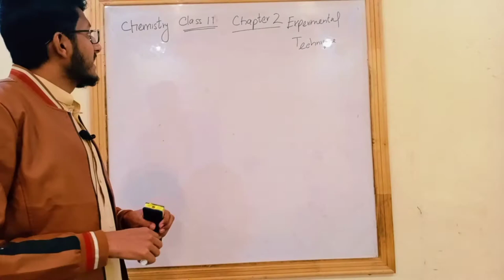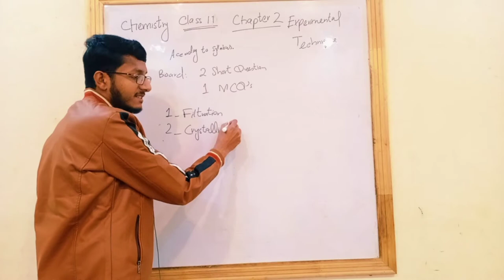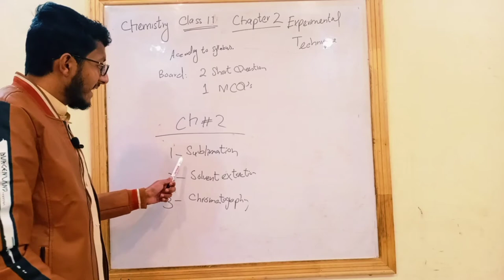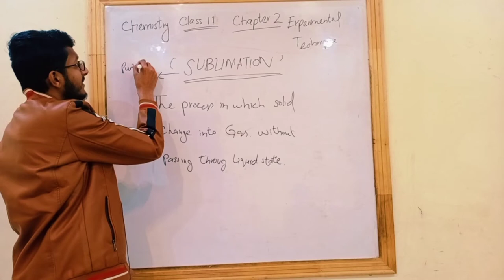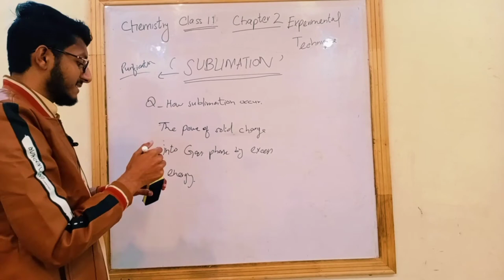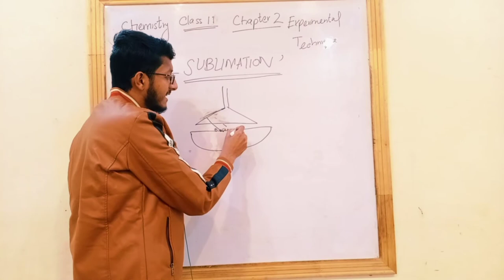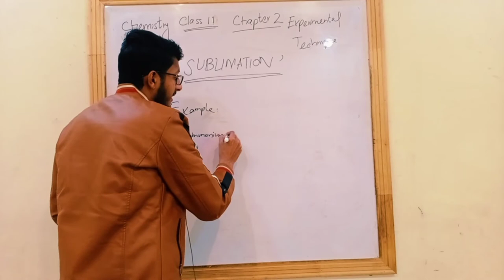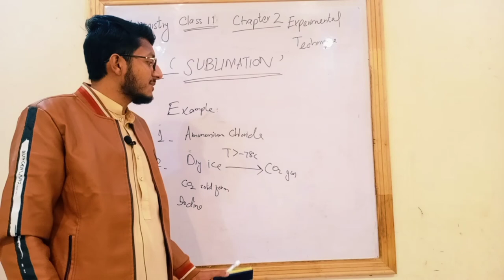Sublimation | Chapter 2 |Class 11 Chemistry| Smart syllabus 2021| Lecture 19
In this video, we discuss experimental techniques of chapter 2
links

regards